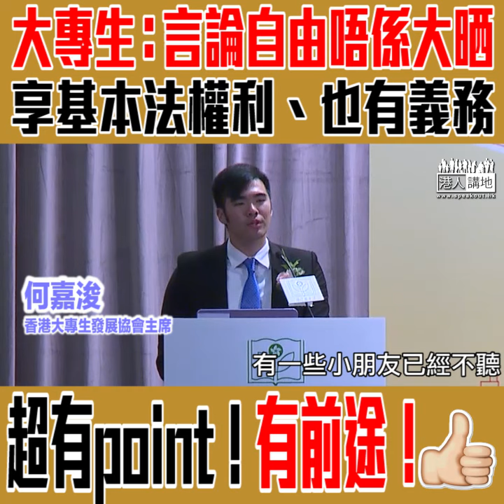【短片】【十卜基本法教育！】大專生發展協會主席何嘉浚：部分青年以為言論自由大晒 要深入教導基本法、令青少年人明白權利、自由及義務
//喺基本法研討會上，聽到有大專生講出呢番說話真係好安慰~社會仲有好多理性嘅青年聲音！希望越來越多青年明白事理，向盲反SAY NO！畀LIKE十卜基本法教育！//